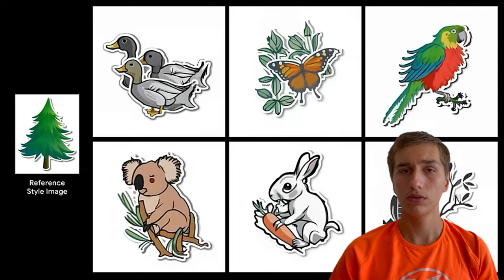NOUVELLE Intelligence Artificielle de Google ! LUMIERE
Je te présente Lumiere, la nouvelle intelligence artificielle de Google. Lumiere est un modèle de diffusion texte-vidéo conçu pour synthétiser des vidéos qui représentent un mouvement réaliste, diversifié et cohérent. Découvrez comment cette IA révolutionnaire transforme les concepts en vidéos captivantes.

Chapitres de la vidéo :
00:00 Introduction
01:18 Présentation Vidéo De Lumiere
03:08 Fonctionnalités
10:48 Conclusion